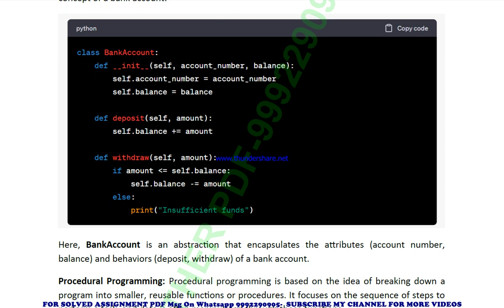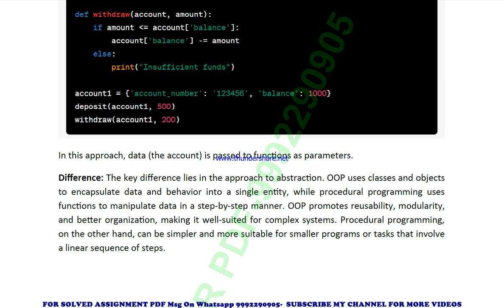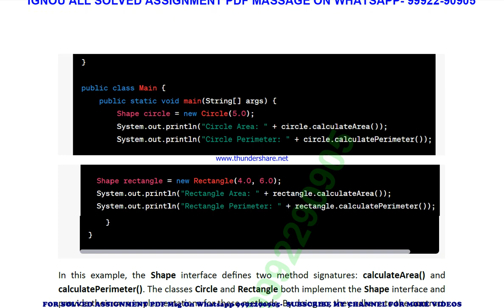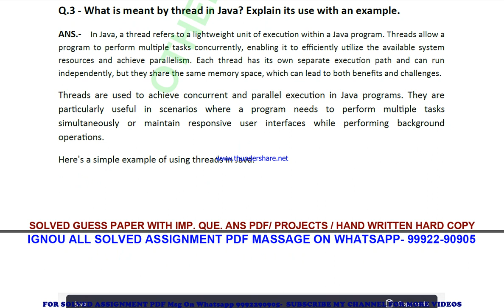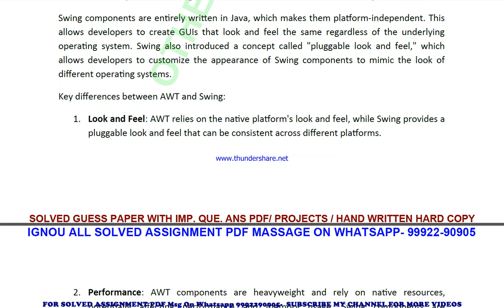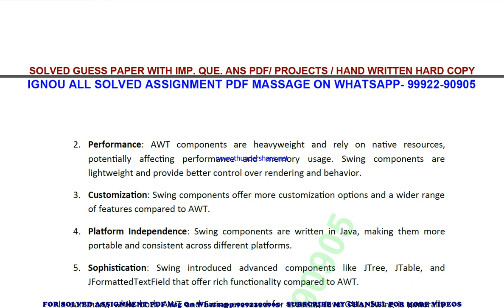mcs 024 solved assignment 2023-24 | mcs 24 solved assignment in english 2024